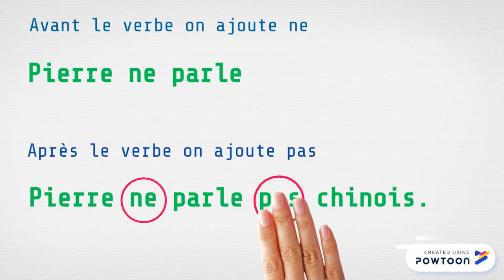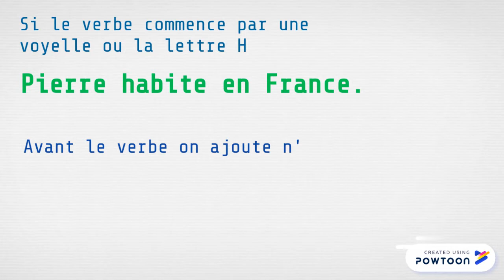La phrase négative en français. Niveau A1. English captions available! Cours de français en ligne.